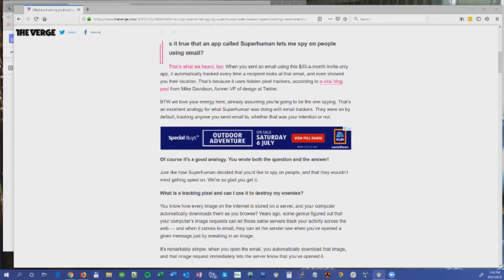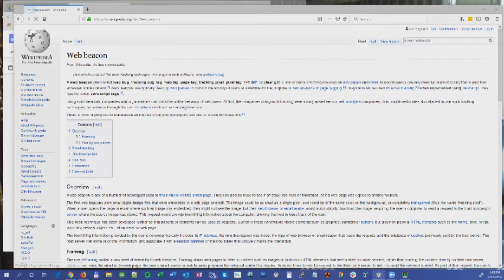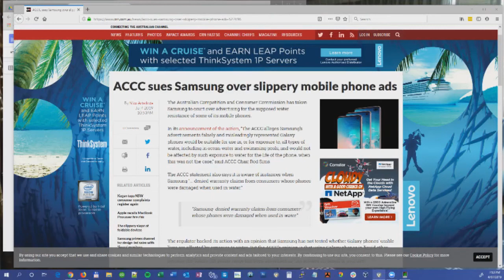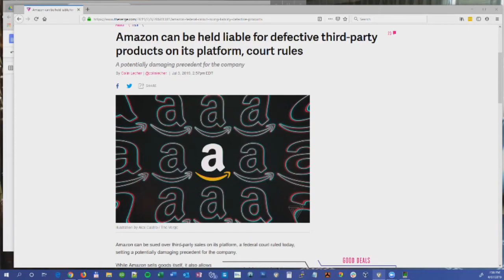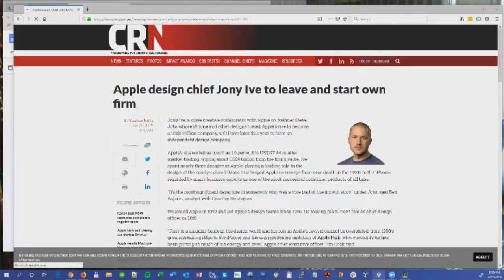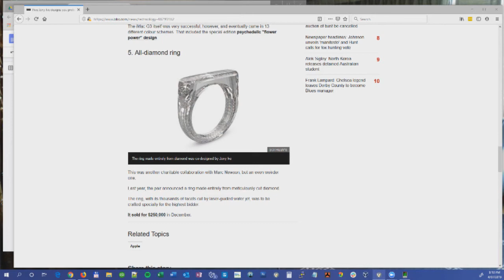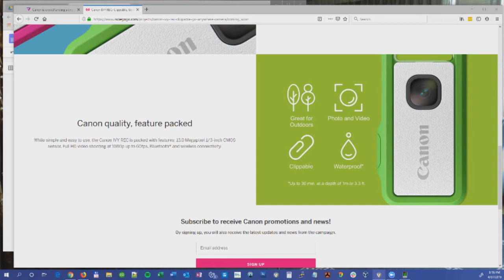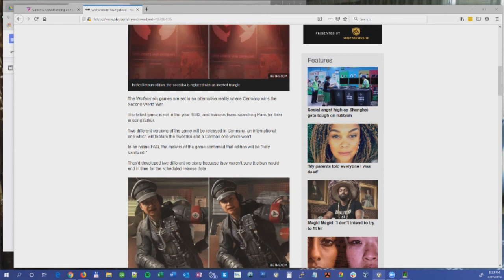Aussie Tech Heads - Episode 639 - 04/07/2019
Police,charge,man,with,telco,sabotage
ACCC,sues,Samsung,over,slippery,mobile,phone,ads
Microsoft,slashes,Windows,10,update,times
Apple,design,chief,Jony,Ive,to,leave,and,start,own,firm
Wikipedia,founder,calls,for,social,media,strike
Five,Jony,Ive,designs,you,probably,don't,know
Iran,seizes,1,000,Bitcoin,mining,machines,after,power,spike
Wolfenstein:,Youngblood,-,Nazi,images,shown,in,first,for,Germany
Tracking,Pixels,and,Superhuman,App
Amazon,can,be,held,liable,for,defective,third-party,products,on,its,platform
Canon,is,Crowdfunding,a,Tiny,Clippable,Camera,that,connects,to,your,phone